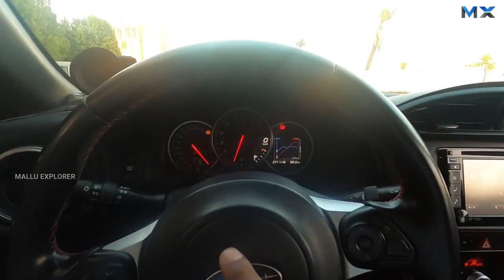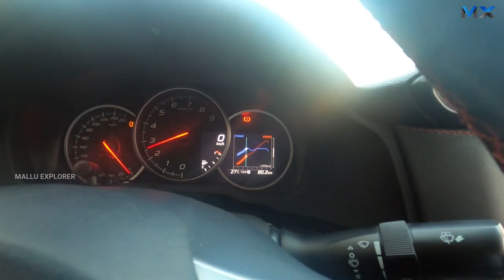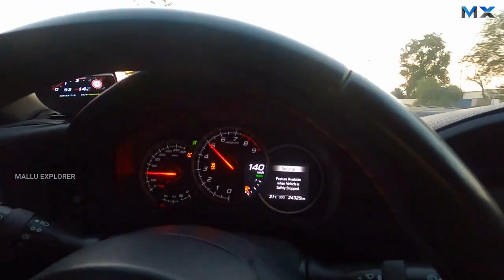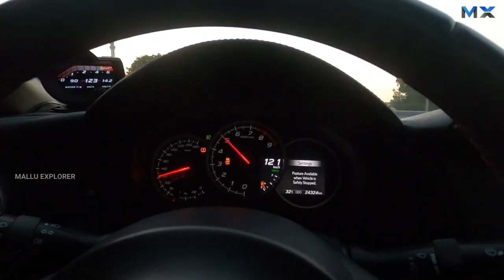Drift Modification on Subaru BRZ | Legal Modifications in Dubai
In this one i am going to show you the extent of vehicle modification allowed by law in UAE also i will introduce you a super cool JDM car Manufactured by Subaru.